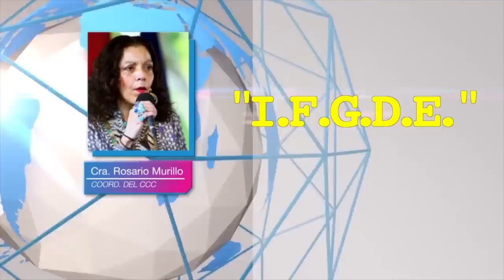Los premios de periodismo Murillo-Zambrana en La Última Mirada News